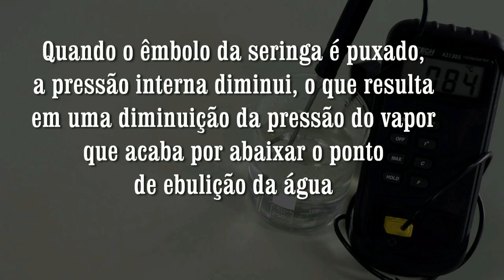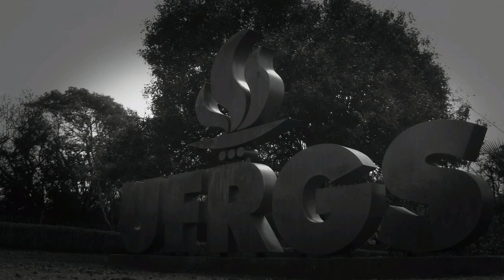Água fervendo em baixa pressão